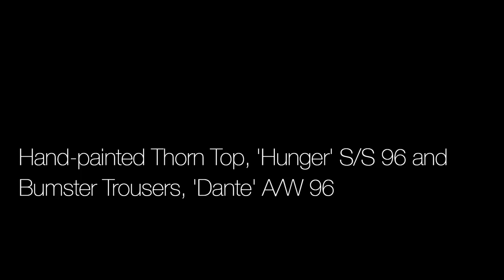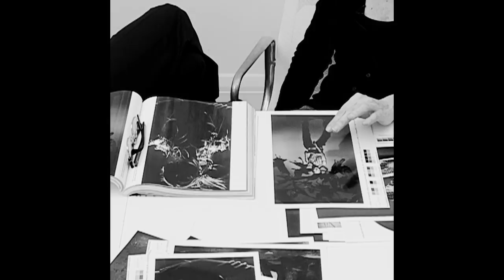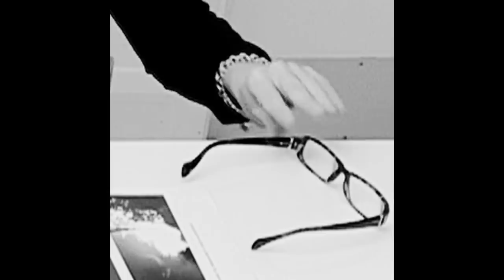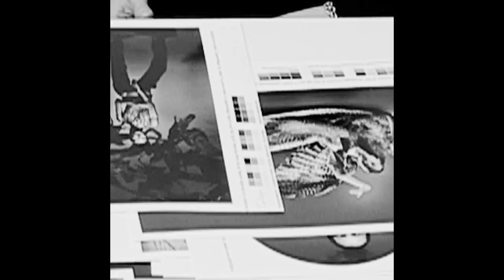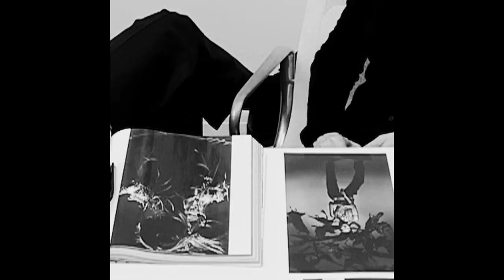Alexander McQueen: Susannah Frankel/Nick Knight Interview:Top, Hunger S/S 96 & Bumsters,Dante A/W 96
Susannah Frankel discusses McQueen’s iconic Bumster trousers, his preoccupation with nature and his ability to find beauty in brutality